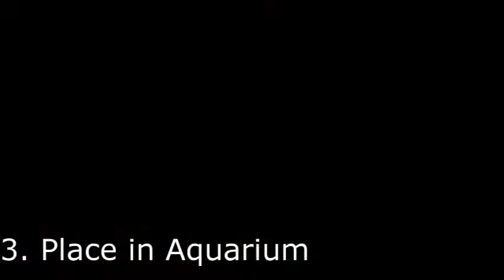Emboli: PodX Moss Pods - Grow moss easily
Publish date: 12 jan 2019

BASIC INTRO:
Hello everyone, first of all Thank you for viewing my channel. I am a Veterinarian and an Aquarium Enthusiast who has a deep love for Planted aquarium care and aquascaping.

I have over 17 years of experience in aquarium keeping and shrimp keeping and am happy to share all my knowledge to improve this hobby.